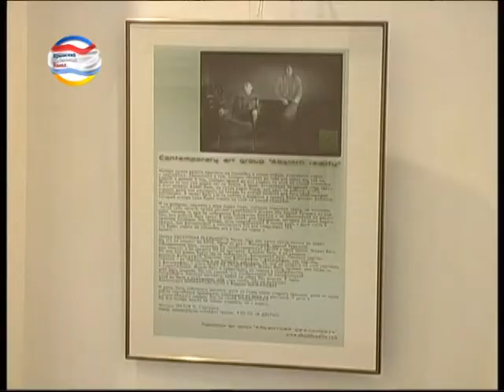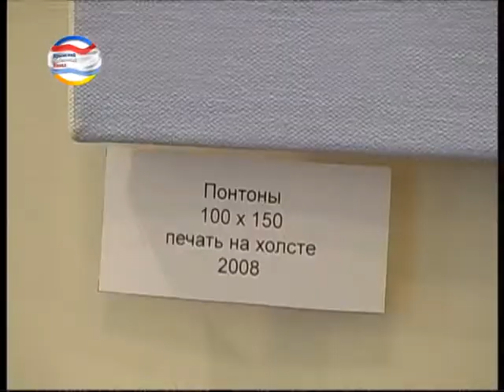Видеосъемка открытия выставки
"Резонанс восприятия"
Выставка арт-группы "Абсентная реальность" в музее Александра Грина. Феодосия, Крым.